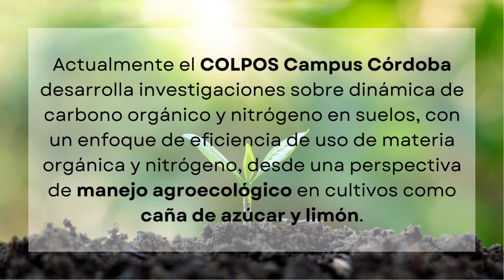Día del Suelo 2023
Desde el año 2014, cada 5 de diciembre se celebra el Día Mundial del Suelo, y este año el lema es "El suelo y el agua, fuente de vida", pues más del 95% de nuestros alimentos proviene de estos dos recursos fundamentales 🌎.

En el Campus Córdoba del Colegio de Postgraduados se desarrollan investigaciones en torno al manejo agroecológico de los cultivos, principalmente la caña de azúcar, tal como lo explica en el siguiente video el Dr. Joel Velasco Velasco, Profesor Investigador Titular, quien es Agroecólogo, con Maestría en Microbiología de Suelos y Doctorado en Manejo Sustentable de Cultivos.